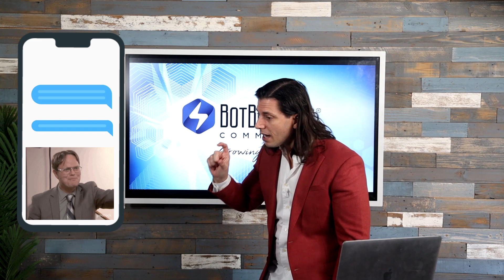6 Mistakes To Avoid In Bot Building (You're Probably Making These Mistakes!)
Everyone is making these mistakes when building automated chatbots; follow along, and together, let's continue to make the best chatbots in the world.

We're all aware of the power of automated chatbots and why we should all be using them. There's a lot that can go wrong along the way. Maybe you've been making them for a while but are looking to level up your flows. Take it from the company who built ManyChat's Bot; we've seen your bots and want to help.

Have any questions about automated chatbots? Leave them down below! We'd love to answer any questions.

Timestamp:
00:00​ - Introduction
00:19​ - Reason # 1
01:40​ - Reason # 2
02:30​ - Reason # 3
03:47​ - Reason # 4
05:13​ - Reason # 5
​05:48 - Reason # 6
06:28​ - Bonus Tip